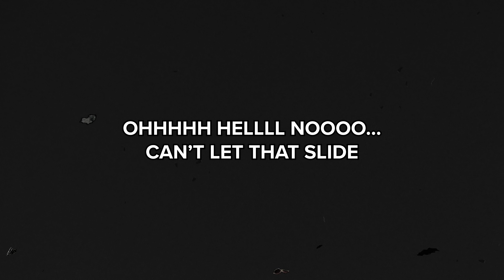Pickleball Players Just Have More Fun (ft. The Pickleball Studio) - Vulcan 740 Prototype Play Test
Chris Olson aka @PickleballStudio got some Vulcan V740 Max Prototype paddles with some new grit tech and I decided to record our first playtest. These are just some highlights of the shenanigans that day. Enjoy!

Music
Sweat Weather by Dresden, The Flamingo
Y4I7A09JZJNR9KER